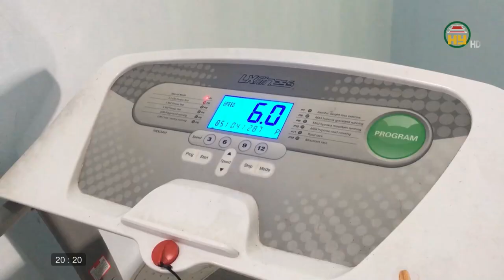Thế thao Hưng Yên ngày 9/10/2021